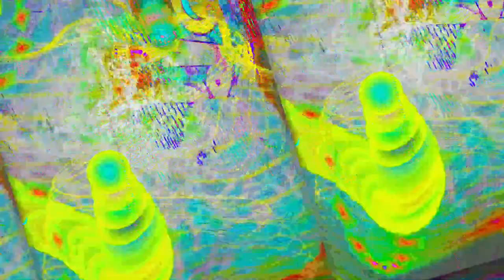[EPILEPSY WARNING] Movie 23 06 10 16h55m22s